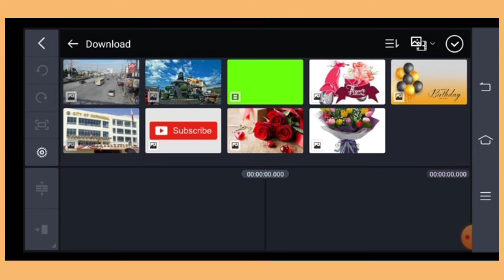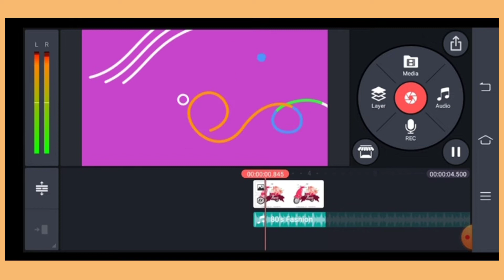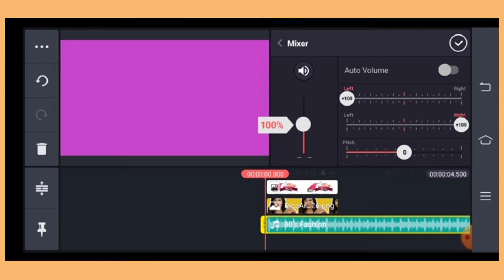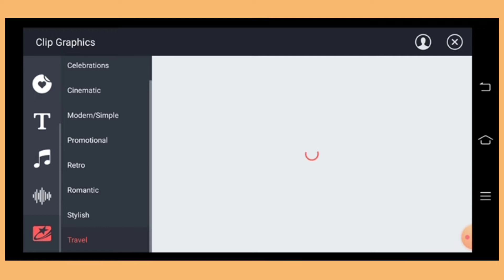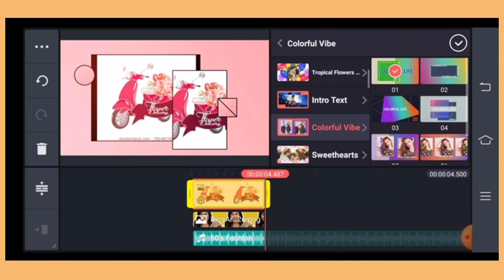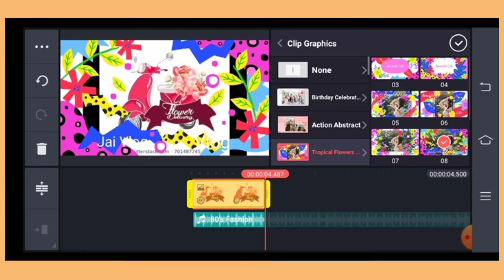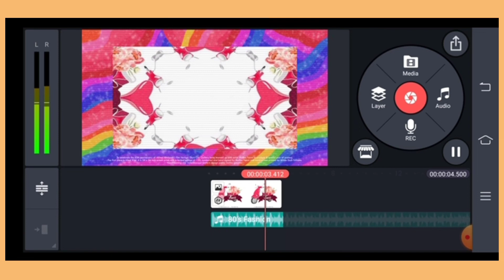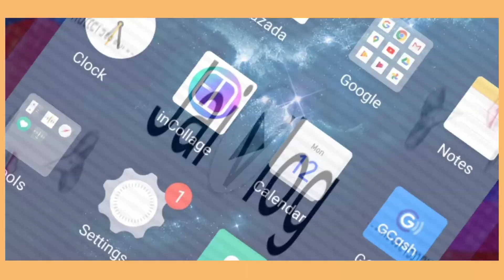How to Make Intro for Vlog l Simple and Easy Intro for Vlog l How to use Kinemaster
Learn about how to make a intro using kinemaster. In this video, I will going to show you how you can make a intro

Paano gamitin ang kinemaster, simple and easy intro